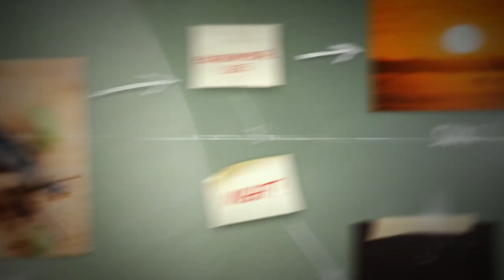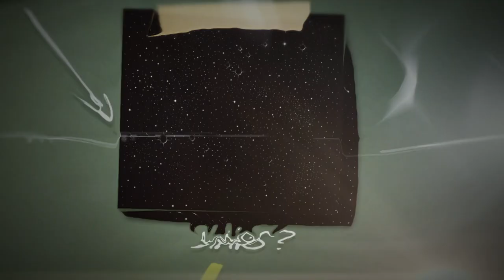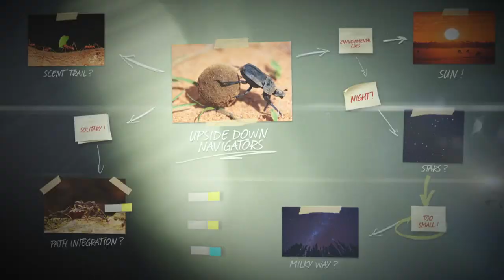¿Cómo camina el escarabajo pelotero? | Misterios del Mundo Animal | Animal Planet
Estos escarabajos usan factores como el sol o hasta la vía láctea para guiarse y seguir con su ruta sin perderse y de manera muy eficiente